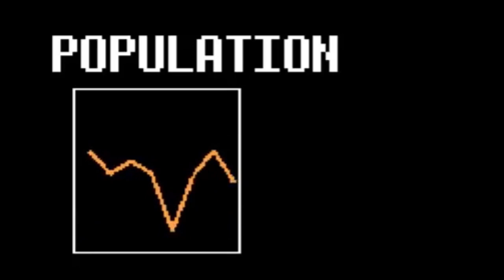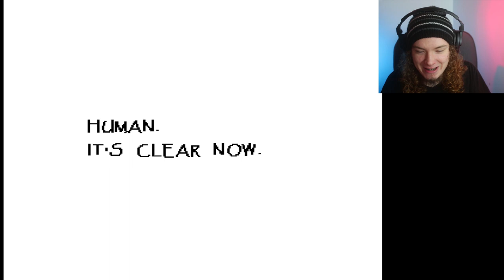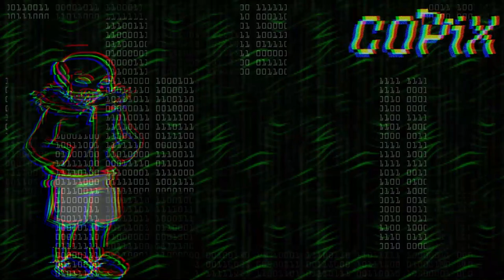I Went on a DATE with SANS and PAPYRUS | UNDERTALE Part 3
That's right, everybody! I, the great COPiX, have the esteemed honor of dating not only Sans but the great Papyrus as well.
Come and join as nothing really happens until everything happens. Does that make sense? Idk, it makes sense to me so we'll stick with it and yes, UNDERTALE and I are back after 2 weeks. I didn't know I would have to work all last week and then I was lazy about recording this video and did it at 12AM because that's when you're supposed to record stuff. Then I stayed up until 7 to get this out on time because I am DEFINITELY sleeping all day.